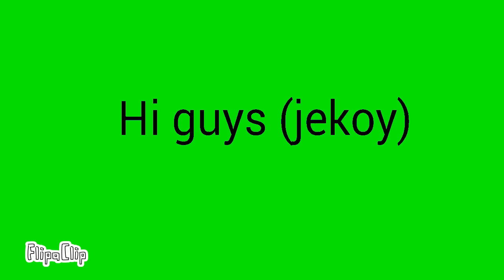jekoy really can't comment in this video it's impossible 😕